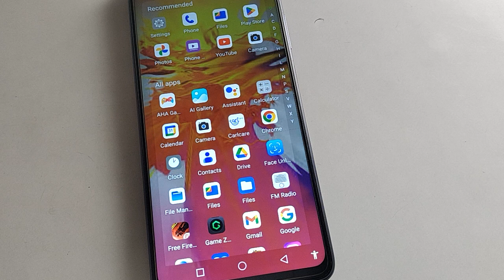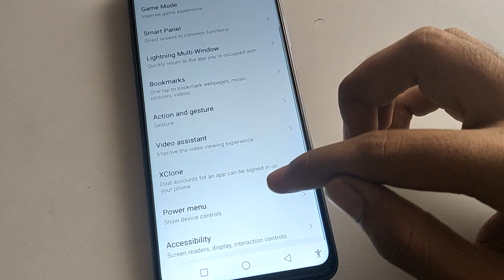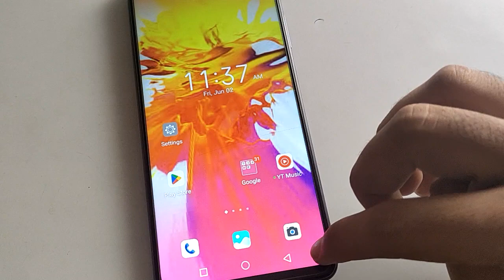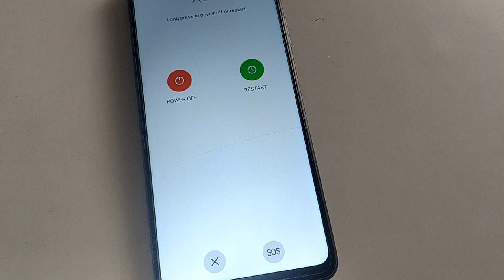How to restart infinix smart 6 hd, mobile restart kaise Karen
past